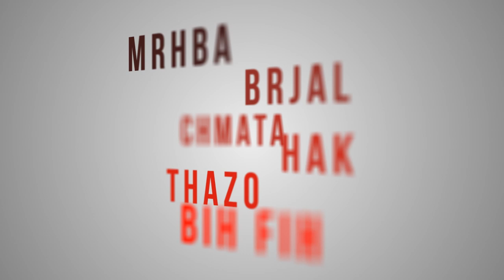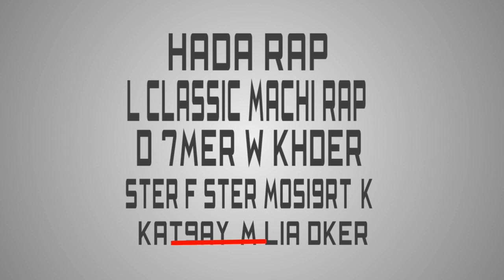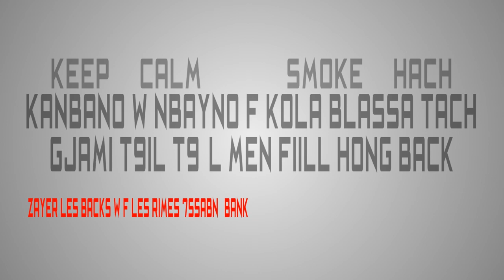DEM Of WMMB - Diss Respect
Diss Respect by (DEM Of WMMB)

Written by DEM
Directed By Yassine Oufkir
Recorded & mixed by Louder Records